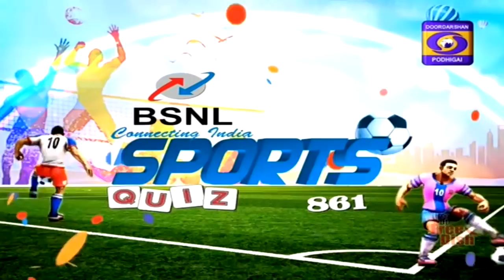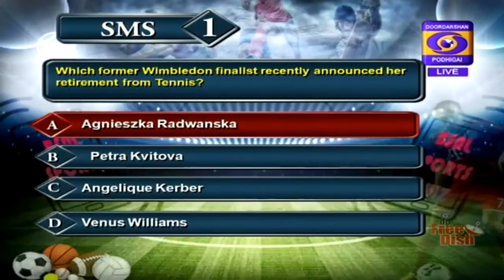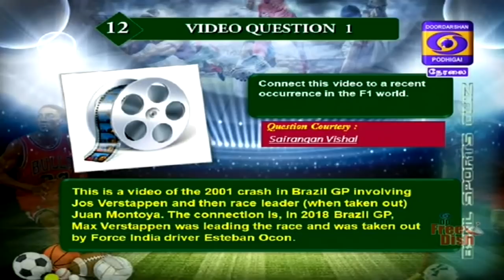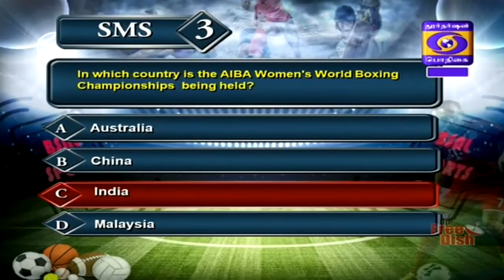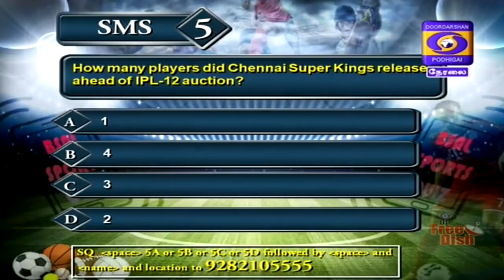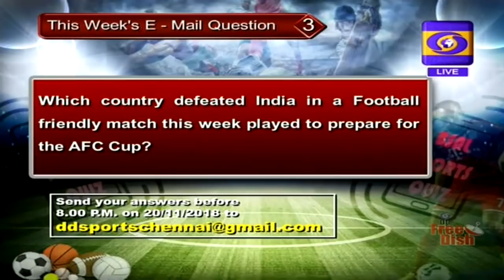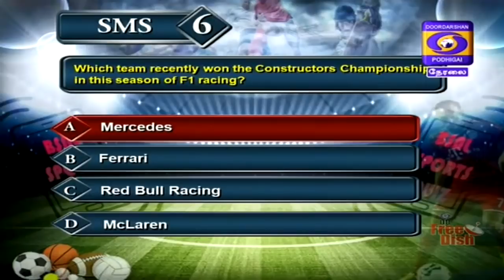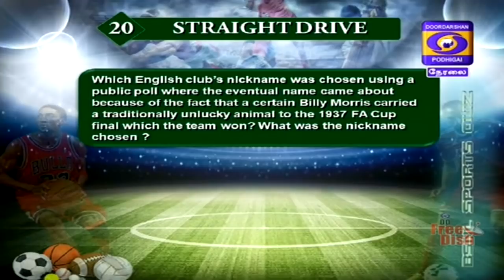DD Sports Quiz - 18 November 2018